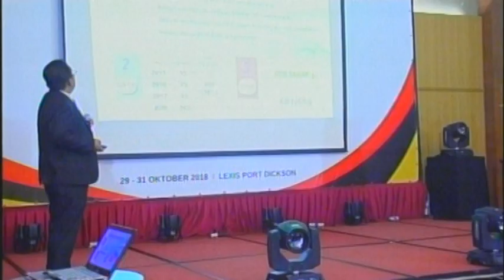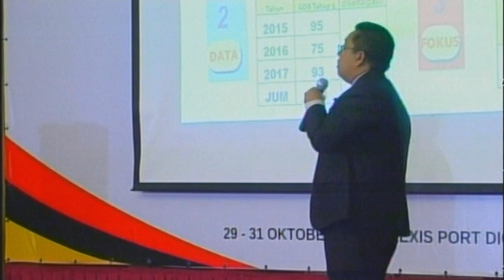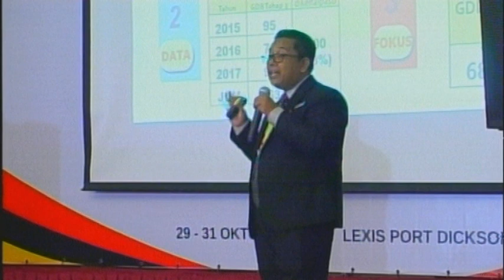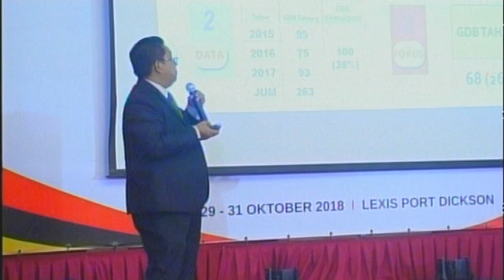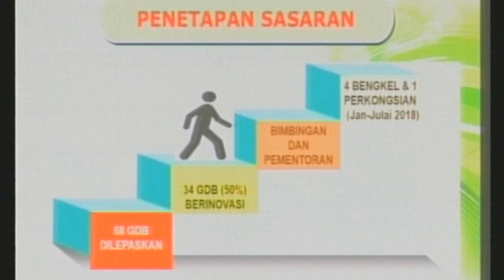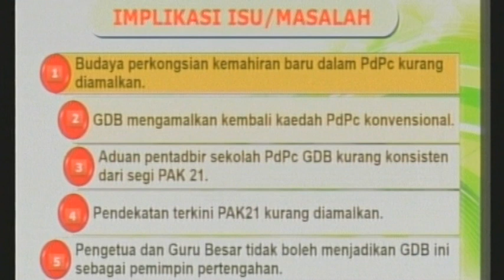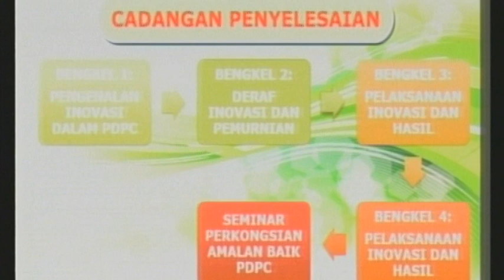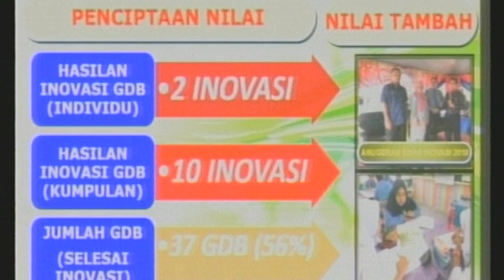BTPNNS | Pembentangan Konvensyen SISC+ Tahun 2018 - Mohd Nazri Bin Baharin (JPN Perlis)